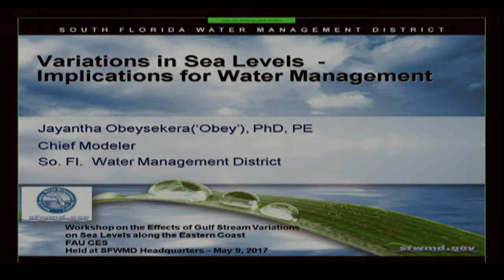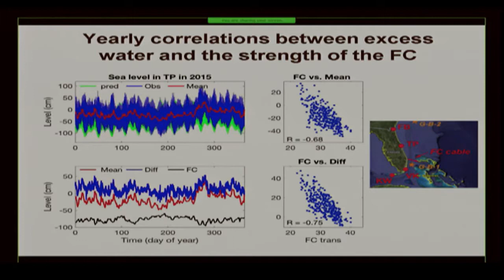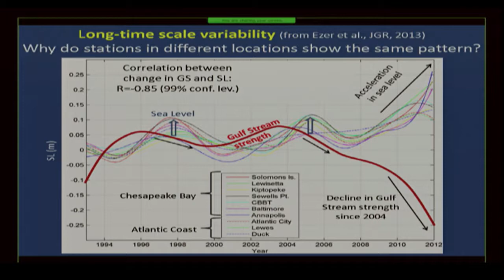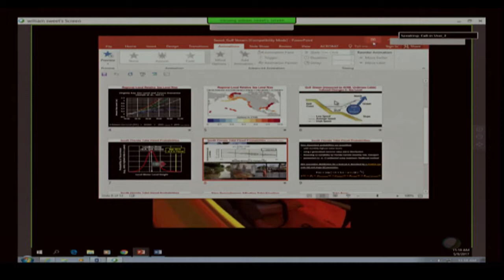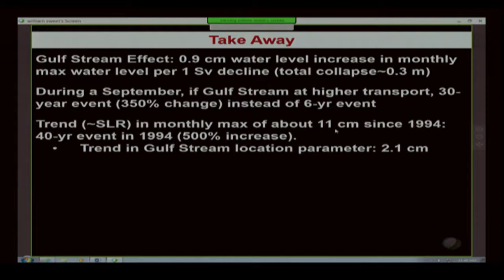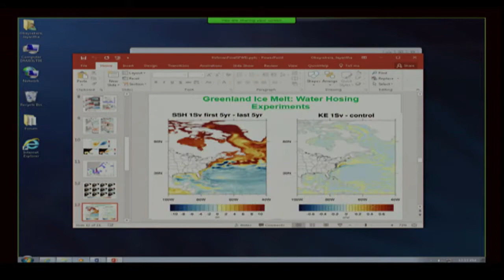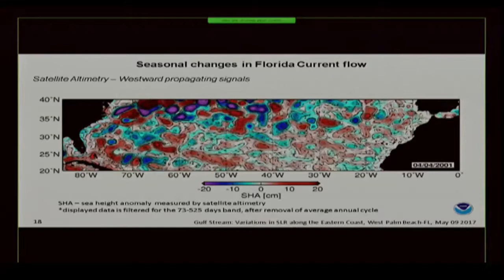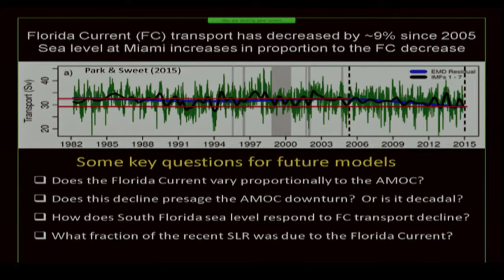Gulf Stream Effects on Sea Levels on the US East Coast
What is the role of oceanic circulation on the rate of sea level rise? How do changes in the Gulf Stream affect sea levels on the US East Coast?
A one-day workshop, Effects of Gulf Stream Variations on Sea Levels along the Eastern Coast on Tuesday, May 9, 2017, hosted by the Florida Atlantic University’s Center for Environmental Studies was held in the auditorium of the South Florida Water Management District. Researchers William Sweet (NOAA),  Shimon Wdowinski (Florida International University), Tal Ezer (Old Dominion University), Ben Kirtman (University of Miami), Ricardo Dominguez (NOAA), and David Enfield (formerly NOAA/AOML presenting the work of Bakker, et al.)  shared the latest observations, models, and analysis.